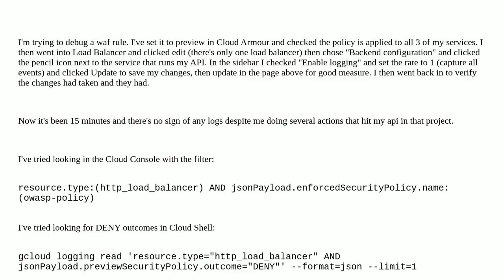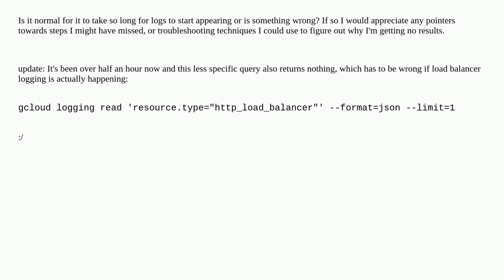I can't find my Cloud Armour logs despite enabling them 15 mins ago. Is that kind of delay normal?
A special thanks goes out to the awesome community

  google-cloud-platform logging